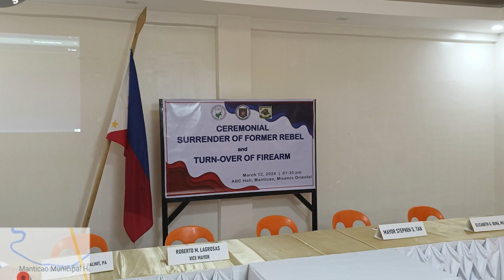Isang miyembro ng CTG boluntaryong sumuko sa R-PSB sa Barangay Manticao, Misamis Oriental